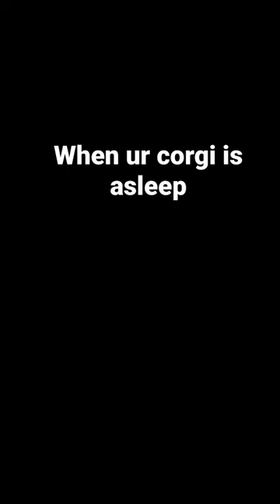When ur corgi is sleeping